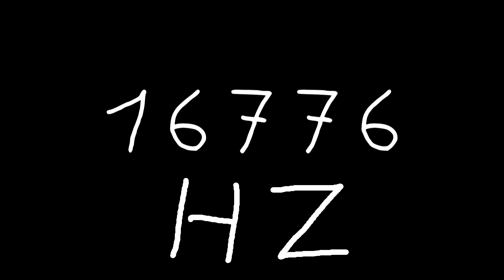16776 hz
Just sound.

chords
sounds
noise
tone
noises
tones
audio
wave
waves
sin
sine
sinus
sinoid
heart
heartbeat
resonancy